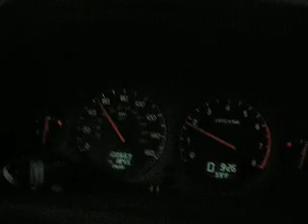EB Through the Eisenhower Tunnel - Under The Continental Divide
East Bound through the Eisenhower Tunnel (Officially the Eisenhower-Johnson Memorial Tunnel). Traveling East from Vail, Colorado through the Johnson Bore and under the Continental Divide. After the car passes me I panned down and got a shot of my girls with me on our way to Denver. (Music playing in the background: Grateful Dead, Sugaree, 12-29-77)